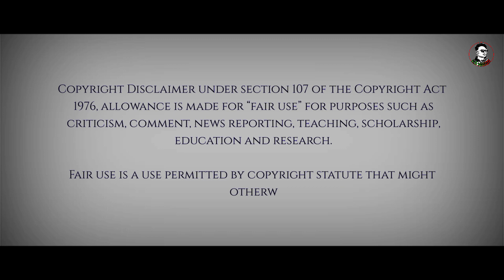BWISAGI SIKHLA | MODERN BODO COVER VIDEO | GEORGE MEDHI'S CREATION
BWISAGI SIKHLA " BODO MODERN BWISAGW VIDEO 2020 "

Starring :
PROBIN BASUMATARY &
GEETA DAIMARY

Direct / Videograph / Edit By :
GEORGE MEDHI

Produced By :
RAJA RAMCHIARY

Choreographed By :
RAHUL SWARGIARY

Make-up By :
MAMTA RAMCHIARY &
MAINAO RAMCHIARY

Costume Designed By :
JAMUNA DAIMARY

GROUP DANCERS :

RANJIT BORO
DEBOJIT SWARGIARY
PINTU BARZO
AJAY NARJARI
DHANANJAY NARJARI
DIBAKAR SUBEDI

DIPA WARY
PRIYA BASUMATARY
KABITA BORO
DIPIKA BORO
BINDIRABOTI BORO

Special Thanks To :
UTTAM DAIMARY
SIYAM BHENGRA
KUSHA BASKE

OFFICIAL AUDIO CREDITS :

Singer : DHANANJAY BORO
Lyrics & Tune : KATINDRA BASUMATARY

OFFICIAL VIDEO CREDITS :

Cast : JENNIFER DAIMARY & MONENDRA BASUMATARY
Mua : MANAB LOVELY BRAHMA
Choreography : MANAB BRAHMA
Camera : AMAL D POWER
Drone : DEVAJIT BRAHMA
Editor : AMAL & JIHUL